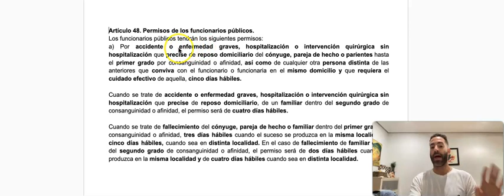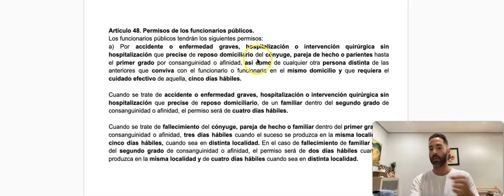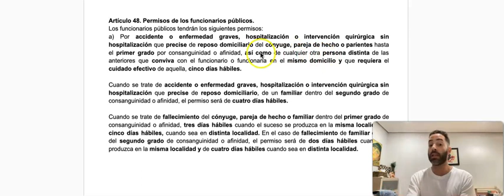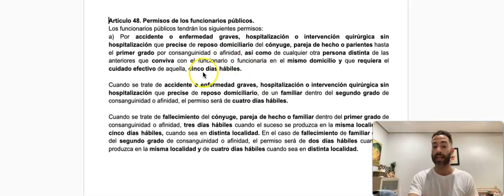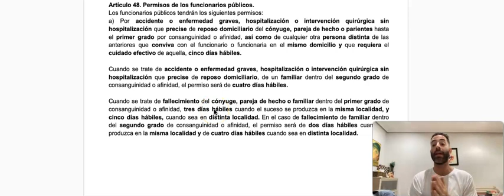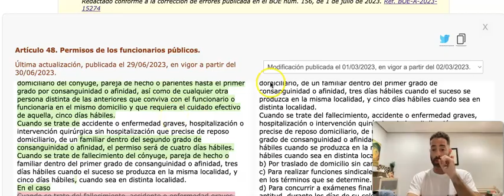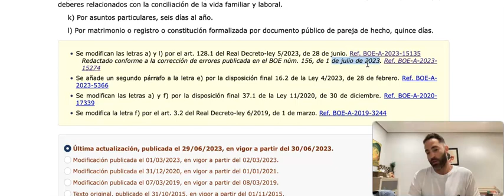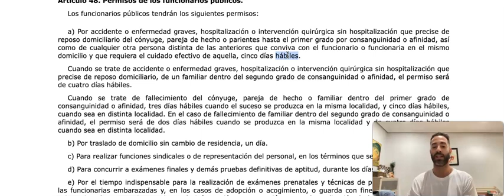Modificación TREBEP artículo 48 a)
PROFESOR: Manuel Efrén